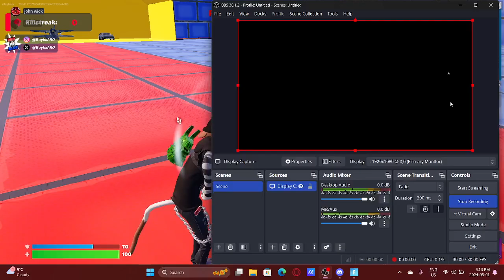what did you say?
oh no you do not